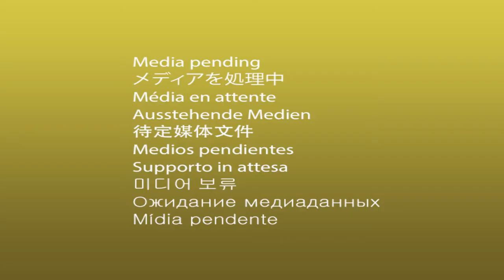ROMÂNII MUNCESC MULT, PE BANI PUȚINI